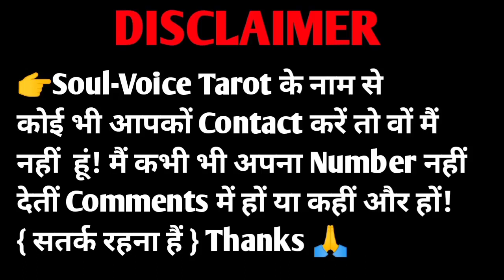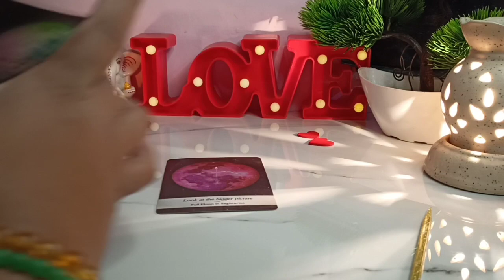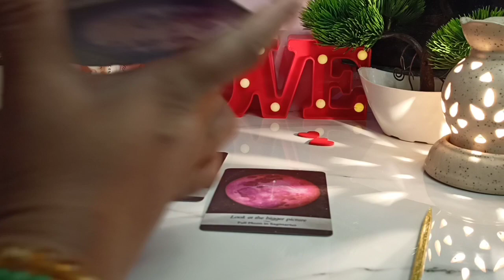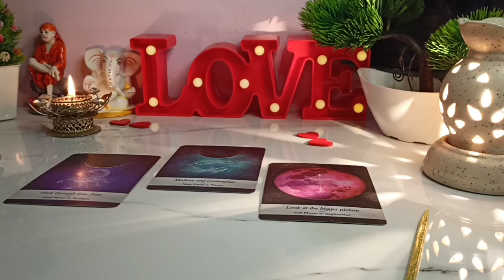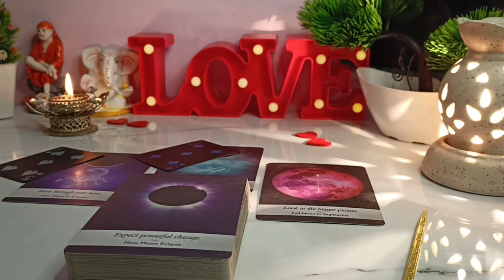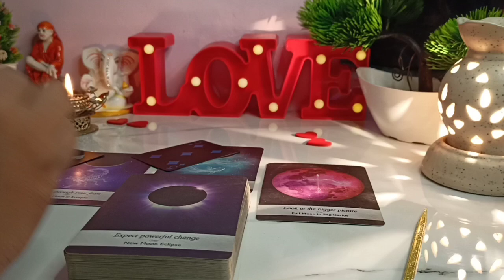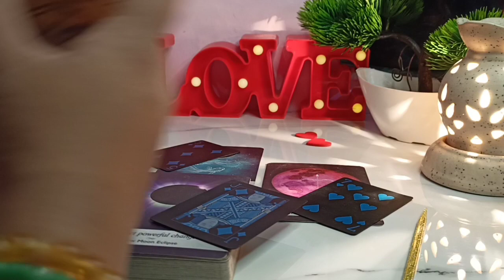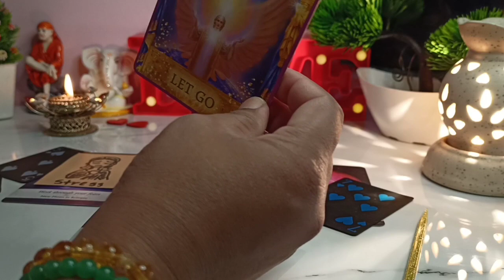🥀Apki Jagah Koi Nhi🥺 Le Sakta !! ↩☾💗Current Feelings☽Tarot Reading Hindi ✵Timeless✵